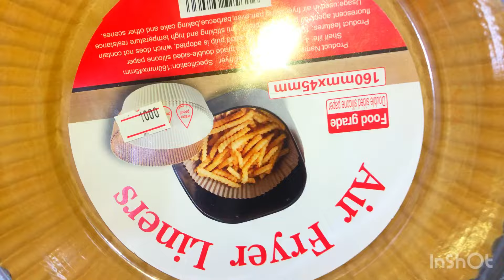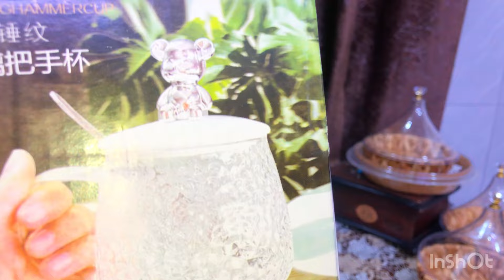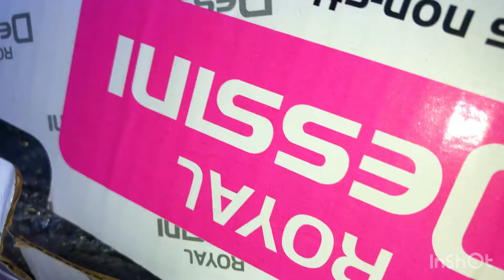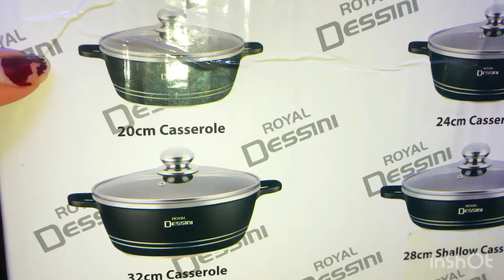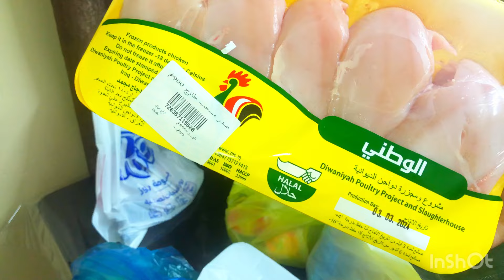مشترياتي لشهر رمضان🌙✨ مسواكي الاسبوعي شنو الي احتاجه